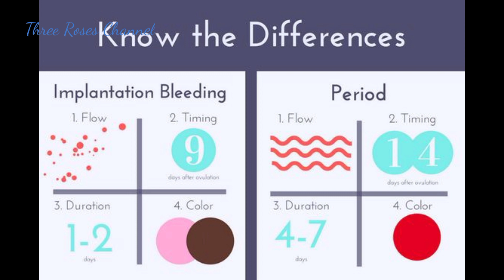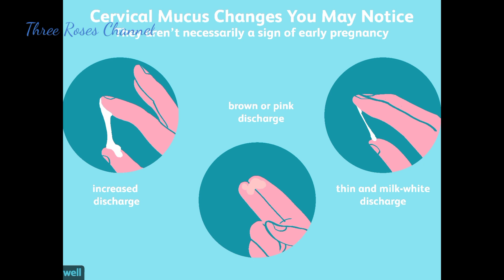Early preganancy symptoms in Tamil / Preganancy symptoms / How to conform early preganancy in tamil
Early preganancy symptoms in tamil

Pregancy symptoms in tamil